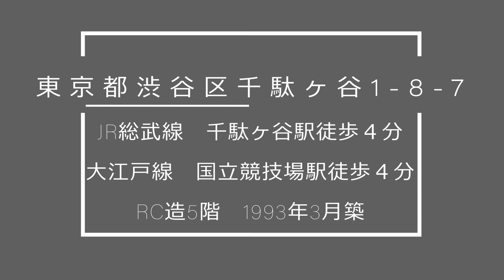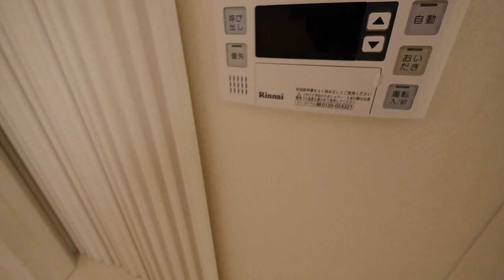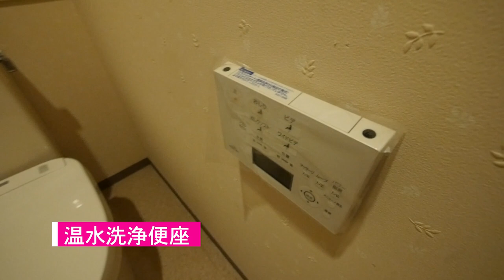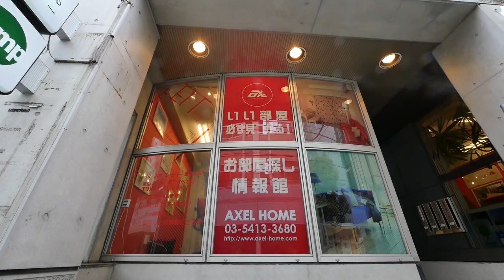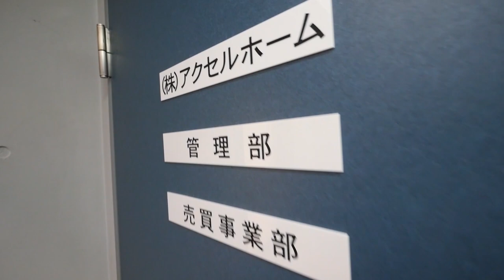千駄ヶ谷駅徒歩４分【インプルーブ外苑】２LDK・73.86㎡・内見動画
【インプルーブ外苑】2LDK・73.86㎡の内見動画です。

※本日の内見部屋　１階・賃料￥220.000　管理費0円　2LDK　73.86㎡※
　敷金２カ月　礼金１カ月

中央線 千駄ヶ谷駅 徒歩4分
都営大江戸線 国立競技場駅 徒歩4分
階数 地上5階建
是非、内見気分で御鑑賞下さい！！